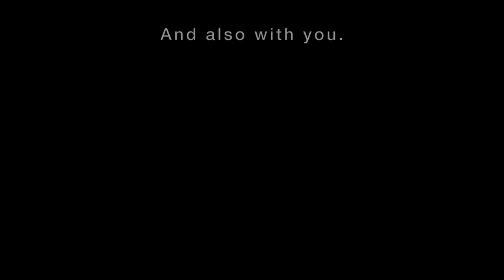First Pres Wooster Online Service January 3, 2021